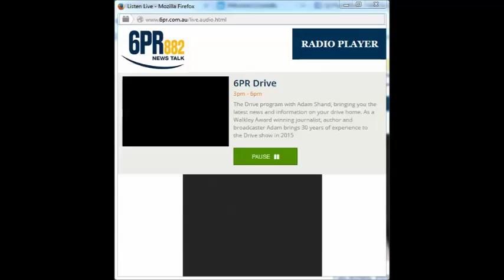Paul Litherland - Legislation 8826PR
Paul Litherland discusses with Gary Adshead the likelihood of new legislation regarding Revenge Porn in Western Australia